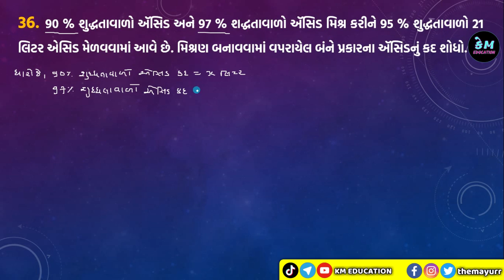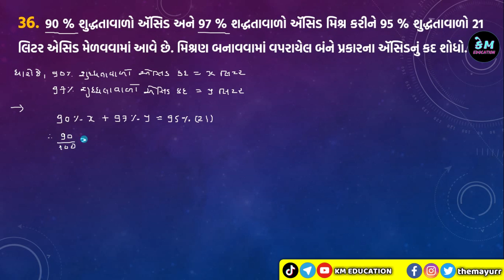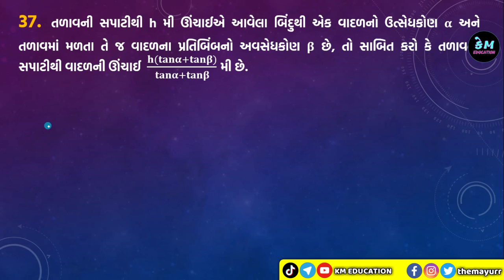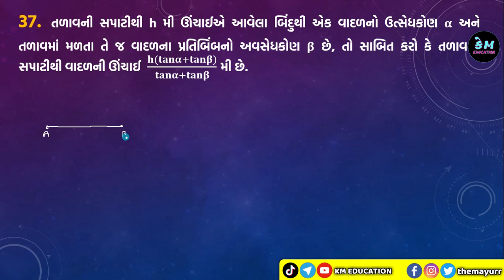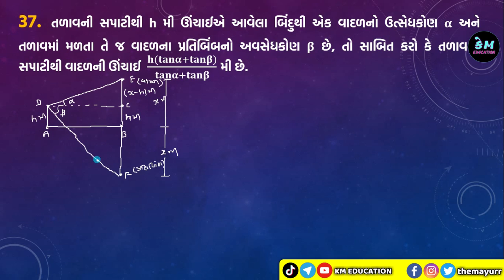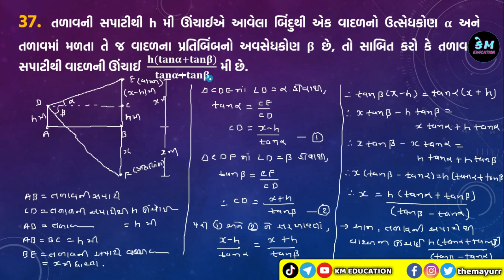Std 10 Maths IMP || Gala Assignment Solution Paper 5 || 4 Marks Sum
જો તમને અમારા વિડીઓ ગમતા હોય તો તમે અમને મદદ કરી શકો છો , કેવી રીતે ???   તો નીચે આપેલી લીંક પર જઈને તમે amazon પરથી કોઈ પણ વસ્તુ ખરીદવી હોય તો અમારી લીંકનો ઉપયોગ કરીને ખરીદજો. અને બીજા મિત્રોને પણ આ લીંક દ્વારા ખરીદવા માટે સુચવજો. જરૂર હોય એવી જ વસ્તુ ખરીદવી પણ જયારે પણ ઓનલાઈન ખરીદી કરો તો અમારી લીંક નો ઉપયોગ જરૂર કરજો .